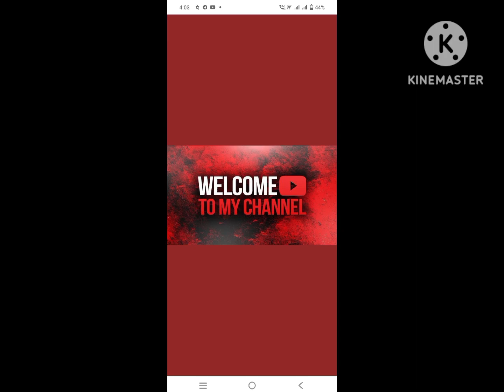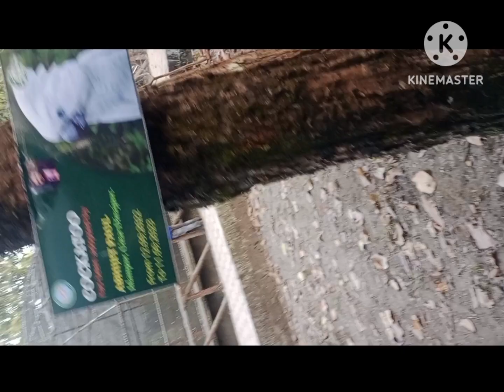bangal safari park Siliguri❤️❤️❤️